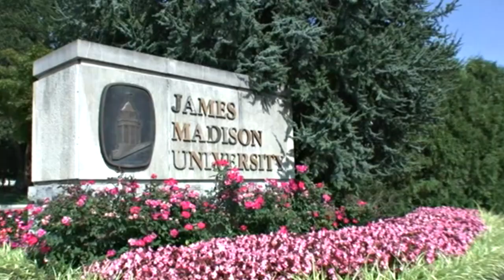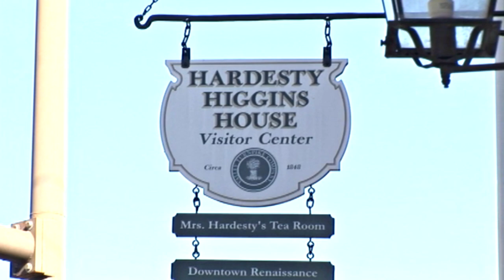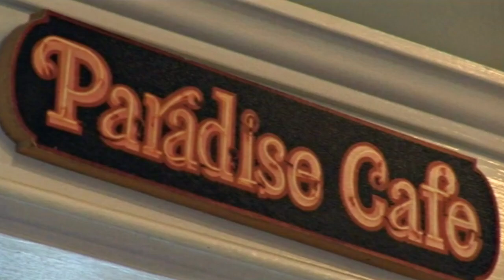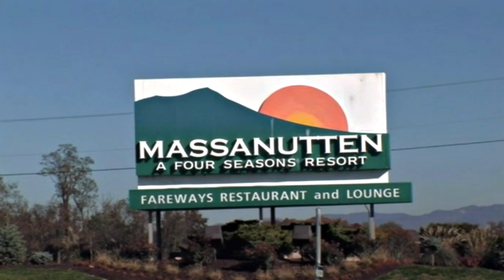Harrisonburg Bed and Breakfast | Stonewall Jackson Inn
For more info or to make a reservation "A NIGHT'S DELIGHT~A BREAKFAST TO REMEMBER" is our mission and succinctly describes the legendary "Stonewall Jackson Experience!"  We are ranked #1 in Harrisonburg on TripAdvisor and BedandBreakfast.com has recognized us as the "Best of the Mid-Atlantic". The Inn is Certified Virginia Green and boasts a 3-Diamond AAA rating.